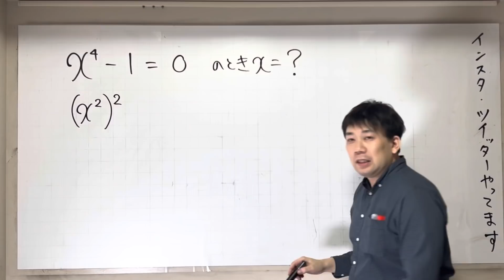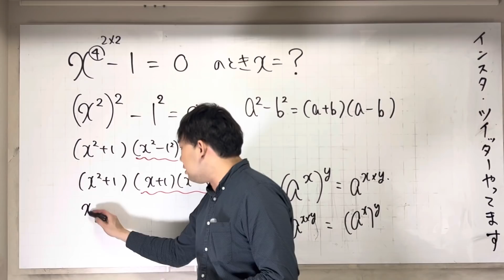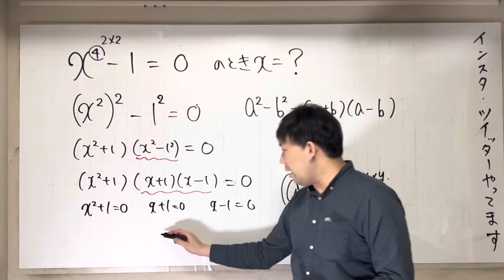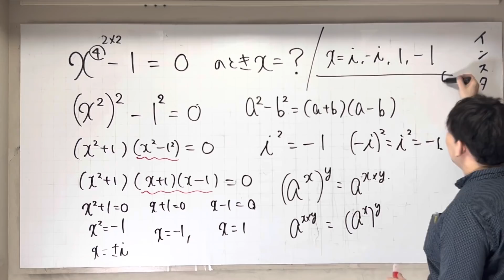4次方程式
zoomを利用して指導します。
気になる方は、こちら！！